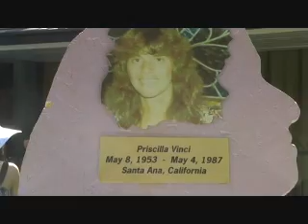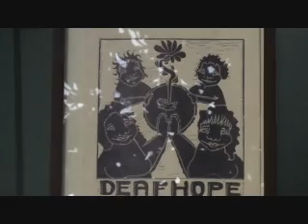Stop Domestic Violence ~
Deaf Hope Tea Party - 2009